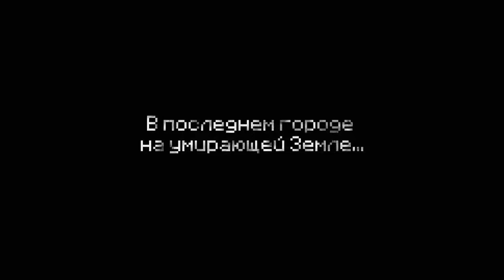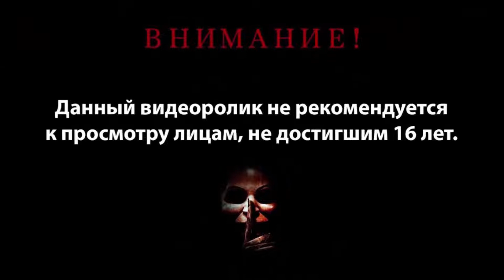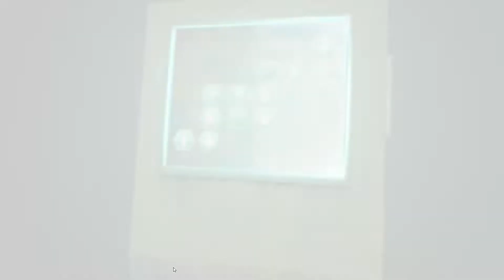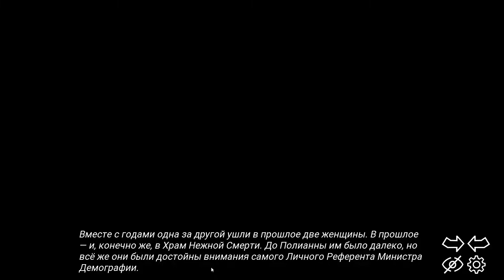Athanasy Эпизод 8 скрижали безумия Ч3\хищник? или жертва?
последние пристанище людей "Город". Здесь не цветут лилии и не светит солнце. Здесь не дует свежий ветерок и не слышно пения птиц.
В подземном лабиринте тесных улиц начинает свой путь Джосайя Кавиани — молодой математик и статистик. у него нет матери и отца как и всех его собрали для работы на нужды Города. он не чем ни владеет, даже его тело лишь ресурс. жизнь,работа,сон,смерть.
под бдительным оком тоталитарного культа.
Но цикл был прерван Джосайе предстоит встреча с кем-то или, быть может, чем-то, что скрыто в таких глубинах, куда не дотягивается даже ужасающий Город. Нечто настолько тайное, что само знание о нём может быть смертельным. Нечто… чудовищное.
сможем ли мы выжить и остаться собой...  есть ли в нас воля? дан ли нам выбор?!